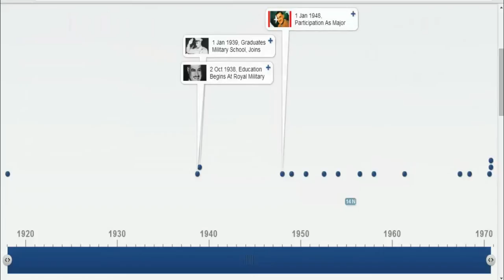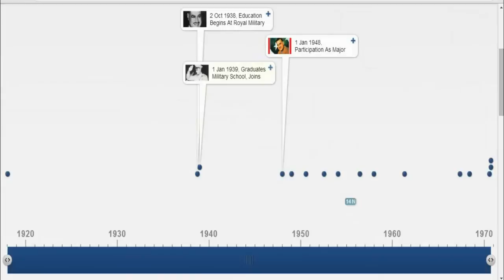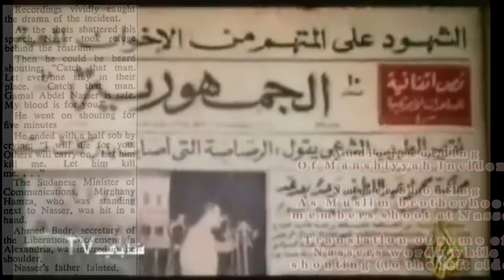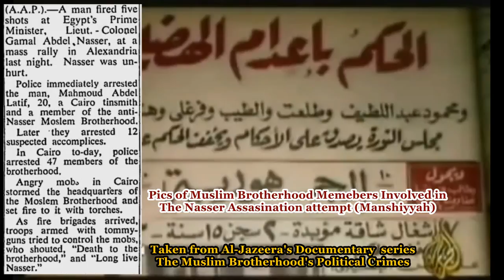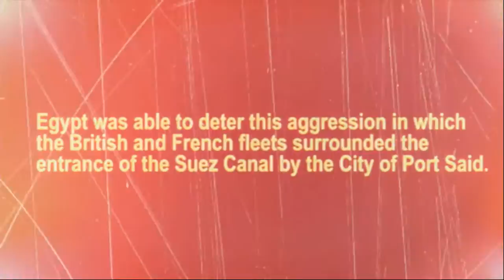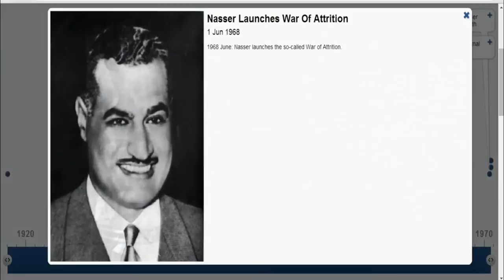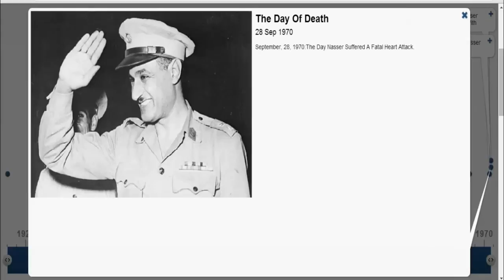Gamal Abd-El Nasser Documentary.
Kirolos, Alvaro, Alhasan.

References/Citation:
News.google.com, (2015). The Sydney Morning Herald - Google News Archive Search. [online] Available [Accessed 21 Jan. 2015].

Transnational-research.com, (2015). [Accessed 21 Jan. 2015].

Timetoast, (1918). [Accessed 21 Jan. 2015].

Osman, T. (2010). Egypt on the brink. New Haven: Yale University Press.

Colburn, M. (2015). America's Devil's Game with Extremist Islam. [online] Mother Jones. [Accessed 21 Jan. 2015].

Middle East Monitor - The Latest from the Middle East, (2015). The Muslim Brotherhood: a history of arrests from 1948 to 2013. [online] Available [Accessed 21 Jan. 2015].

أدلة أدانة الاخوان بتدبيرهم حادث المنشية اعترافات الاخوان بتدبير حادث المنشية

حادث المنشية ومحنة 1954، مذكرات د.يوسف القرضاوي، الجزء 2 - الحلقة 5، القرضاوي نت

YouTube, (2015). خليفة عطوة حادثة اغتيال عبدالناصر صحيحة ونحن نفذناها. [online] Available [Accessed 21 Jan. 2015].

Al Jazeera Documentary Channel - The Muslim Brotherhood's Political Crimes (Series) سلسلة جرائم الإخوان السياسية إنتاج الجزيرة الوثائقية

التنظيم السري السياسي العسكري عند الإخوان المسلمين بأقلامهم (دراسة نقدية ، تنظيم 1938 - تنظيم 1965 أنموذجاً) - أبو العباس الشحري محمد بن جبريل بن حسين بن علي بن داود ، دار سبيل المؤمنين ، القاهرة ، ط 1 ، 1432 هـ / 2011 م ، 174 صفحة .

YouTube, (2015). محاولة اغتيال عبد الناصر لم تكن تمثيلية. [online] Available [Accessed 21 Jan. 2015].